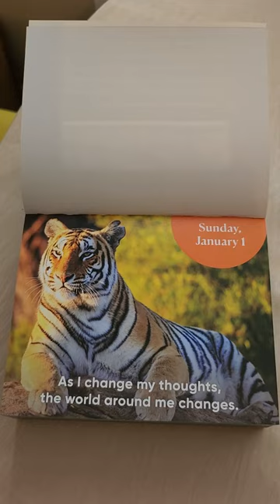The Water Tiger Has A Message 🐅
Spiritual tool used today - 2023 I Can Do It Calender by Louise L Hay